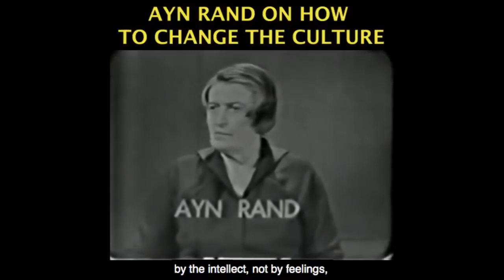Everything You've Been Taught About Monopolies is WRONG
This video was created by Christian Jackson.  This was part of the Steamboat Institute’s Campus Liberty Tour and part of a nationwide debate tour featuring Yaron Brook, author of “Free Market Revolution: How Ayn Rand’s Ideas Can End Big Government,” and Bhaskar Sunkara, author of “The Socialist Manifesto: A Case for Radical Politics in an Era of Extreme Inequality.” Hadley Heath Manning will moderate. Capitalism vs. Socialism: A Debate and Discussion gave the audience a chance to experience a rich dialogue on these two economic systems.

Hosted by the Steamboat Institute at the University of Colorado Denver on September 19, 2019.